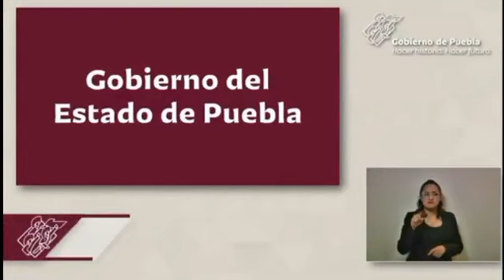Gobierno estatal seguirá dando despensas a afectados por Covid, asegura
El gobernador Miguel Barbosa Huerta manifestó que el programa de apoyos alimentarios seguirá en Puebla mientras dure la pandemia del Covid-19, aunque reconoció que para ello es necesario más recursos para poder llegar a más lugares en el estado. Más información: